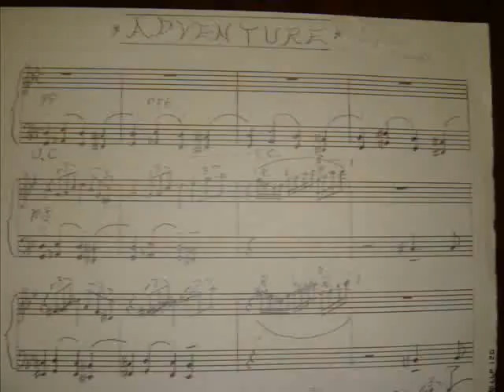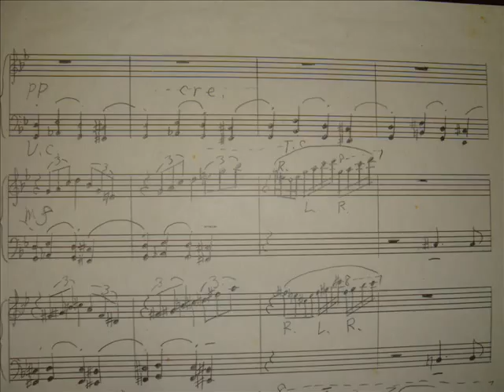Adventure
Composed when 10 years old and performed now by Tohoki.